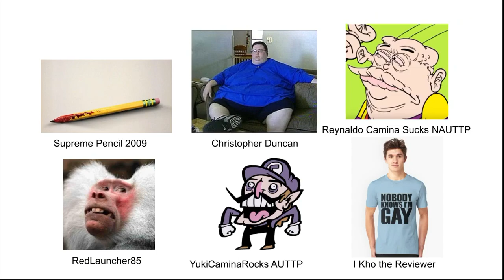LOL THE COMPLETE PEOPLE ARE HERE VOL 2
SUPREME PENCIL 2009 IS A BLOODY PENCIL
CHRISTOPHER DUNCAN IS A FAT BOOMER
REYNALDO CAMINA SUCKS NAUTTP IS A OLD UGLY FACE
REDLAUNCHER85 IS AN UGLY MONKEY
YUKICAMINAROCKS AUTTP IS A DISGUSTING WALUIGI
AND I KHO REVIEWER IS A GAY NERD